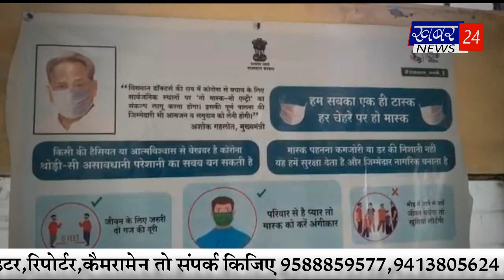खबर 24 न्यूज़ की स्पेशल रिपोर्ट। अबमिलेगा लोगों को चिरंजीवी स्वास्थ्य बीमा योजना का लाभby 02.04.2021